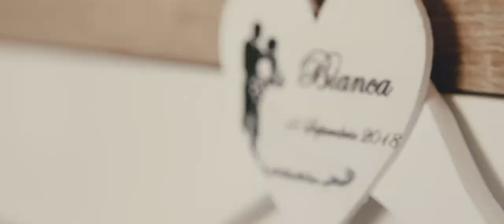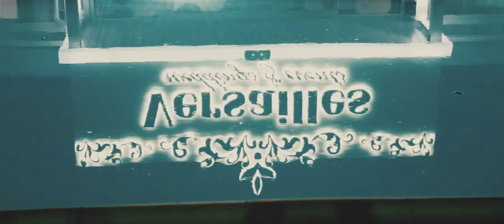Bianca & Radu | wedding clip